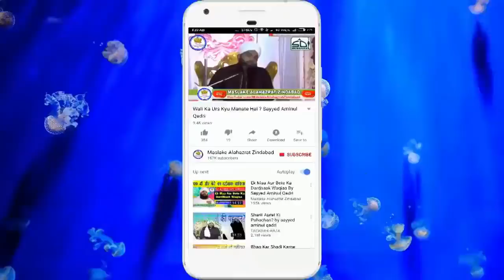Kya Ya RasoolAllah Kehna Sirk Hai Sayyed Aminul Qadri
Is Video Mein Bataya Gya Hai Ke Huzur s.a.w Ko Ya RasoolAllah Kehna Chahiye Ya Nahi